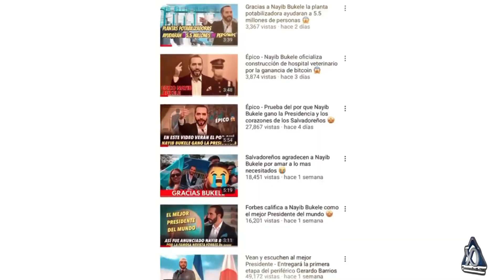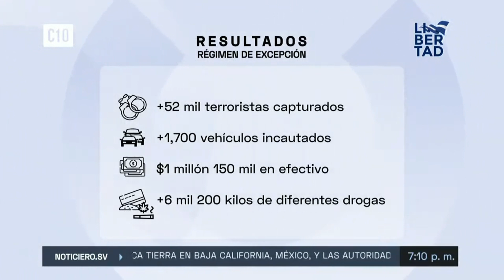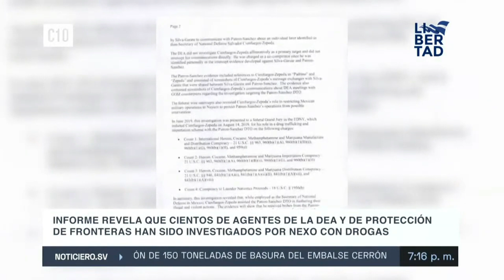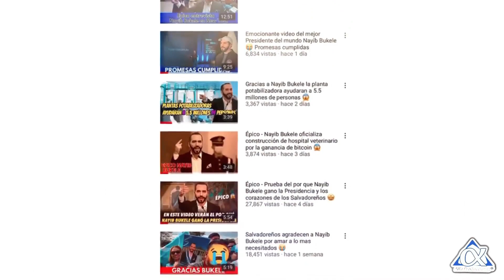Bukele lanza su ataqu3 final! Caerán en su propia trampa😱